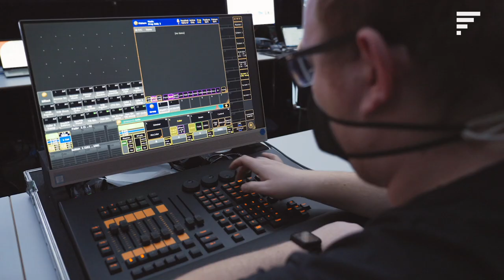CEO update on growth strategy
Our CEO Stephan Sturm talks about the first results of the evaluation of the Fresenius Group structure and explains how the company wants to accelerate profitable growth in the future, to the benefit of all stakeholders